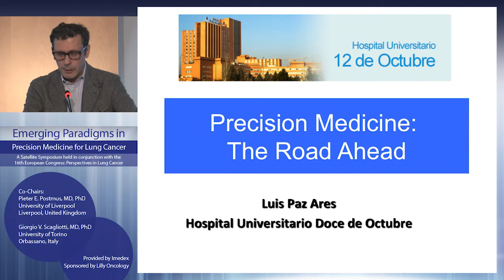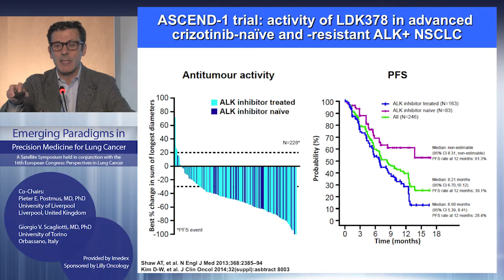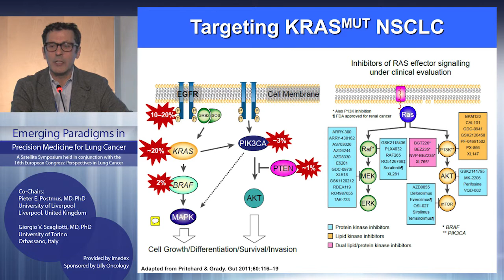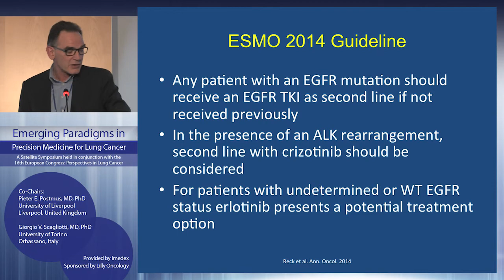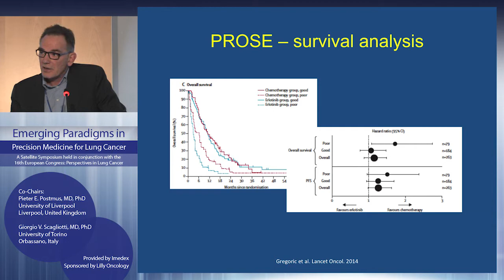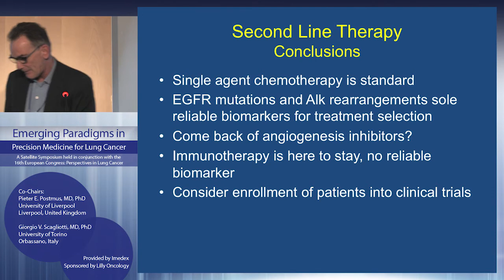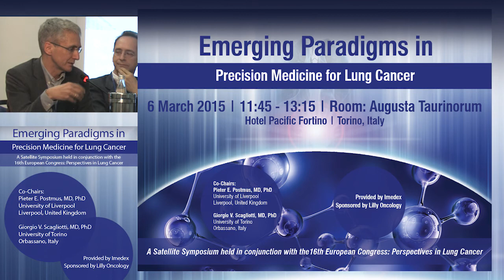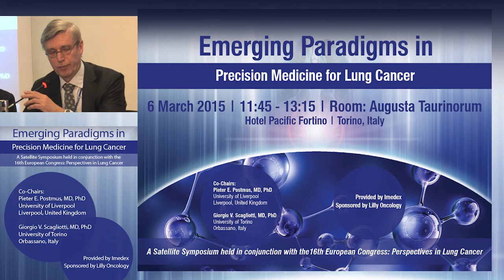Emerging Paradigms in Precision Medicine for Lung Cancer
The following webcast was recorded at an Industry Supported Satellite Symposia held in conjunction with the 16th European Congress: Perspectives in Lung Cancer. This symposium was held in conjunction with the Congress, but not an official part of the Congress program.